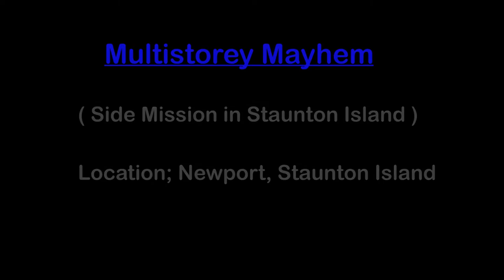GTA III - Multistorey Mayhem - PC Gameplay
GTA III - Multistory Mayhem - PC Gameplay

Me doing a side mission in GTA 3, kind of easy I made a few mistakes but still got it done. I had to re-edit this video twice because I was trying out some new transitions and they didn't work as I planned but I did do some editing to this one but nothing special anyways enjoy its pretty much the same way to do it on the consoles as well.

E5300 @ 3.7GHz
Corsair 2x2GB DDR2 @ 970MHz
PowerColor HD 4830 600/800MHz

Edited with Premiere Pro CS5 - I raised the bitrate for the hell of it, quality should be good